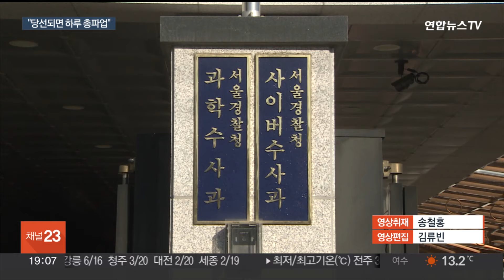의협 지도부 경찰 재출석…'진술거부' 임현택 "하루 총파업" / 연합뉴스TV (YonhapnewsTV)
의협 지도부 경찰 재출석…'진술거부' 임현택 "하루 총파업"

[앵커]

전공의들의 집단 사직을 부추긴 혐의를 받는 의협 전·현직 간부들에 대한 2차 소환 조사가 진행됐습니다.

김택우 의협 비대위원장과 임현택 대한소아청소년과의사회장이 경찰에 출석했는데요.

진술거부권을 행사한 임 회장은 총파업을 언급했습니다.

[기자]

김택우 의협 비대위원장과 임현택 대한소아청소년과의사회장도 다른 의협 간부들과 마찬가지로 2차 조사를 받기 위해 경찰에 나왔습니다.

김 위원장은 전공의들이 돌아올 수 있도록 하는 정책이 우선이라며, 정부가 정책에 유연성을 가져달라고 주장했습니다.

[김택우 / 대한의사협회 비대위원장] "의료계와 정부가 머리를 맞대고 합리적인 선에서 노력한다면 충분히 이 문제를 해결할 수 있다고…."

임 회장은 정부의 고발장을 들어 보이며 전공의들의 집단 사직서 제출을 선동했다는 혐의를 인정할 수 없다고 강조했습니다.

1차 소환 당시 수사관과 갈등을 빚으며 수사관 기피신청을 했던 임 회장은 진술거부권 행사를 경고했습니다.

[임현택 / 대한소아청소년과의사회장] "진술 거부권을 행사하여도 아무 불이익이 없어야 되는 것이 형사법의 대원칙이고 제게 고지된 권리인데…."

출석 2시간 50분 만에 두 번째 조사를 마친 임 회장은 고발장에 적시한 부분과 직접 관련 없는 질문에는 답변을 거부한 것으로 알려졌습니다.

임 회장은 오는 20일 의협회장 선거에서 당선되면 총파업을 주도할 계획이라고 밝혔습니다.

[임현택 / 대한소아청소년과 의사회장] "일단 하루 총파업부터 시작할 계획임을 알려드립니다. 정부의 폭거에 더 이상 끌려가지 않을 생각입니다."

경찰은 이들이 전공의 집단행동에 개입한 정황이 있는지 수사하고 있습니다.

한편, 의료공백을 메우기 위해 상급병원에 파견된 공중보건의 명단과 태업을 종용하는 글이 온라인 커뮤니티에 올라온 것에 대해서도 정식 수사로 전환해 게시자를 추적하고 있습니다.

[영상취재 기자 송철홍]